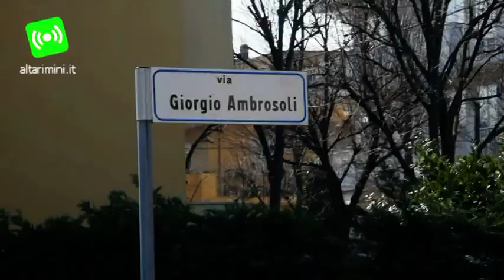Si schianta in scooter contro le transenne dopo la rotonda di Fiabilandia, grave 50enne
Un 50enne in sella a uno scooter è rimasto coinvolto in un incidente stradale avvenuto alle 14 circa in via Ambrosoli a Rimini, dopo la rotonda all'altezza del parco Fiabilandia. L'uomo stava viaggiando in direzione monte-mare quando, per cause in corso di accertamento, ha sbattuto contro le transenne che delimitavano alcuni lavori al bordo della careggiata stradale. E' stato sbalzato dalla sella, finendo rovinosamente sull'asfalto. Sul posto è intervenuto il personale del 118 che ha disposto il ricovero all'ospedale Bufalini di Cesena in codice di massima gravità. I rilievi dell'incidente sono stati affidati alla Polizia Municipale.